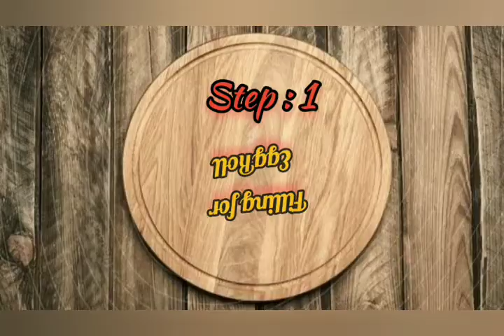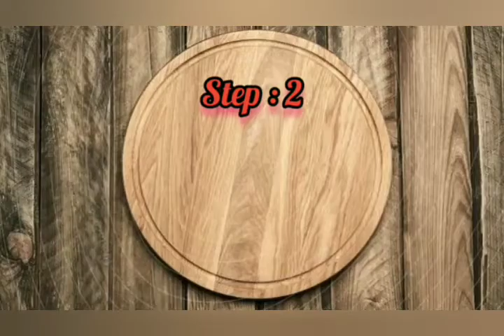Kolkata Style Egg Roll // Egg Kathi Roll in 4 easy steps// Egg Wrap for snack// Indian Street food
Kolkata Egg Roll is one of the most loved Kolkata street foods... Delicious flaky flat bread, covered with egg on one side and filled with a simple salad of onion, cucumber, carrot, capsicum. Little amount of chaat masala is added for extra flavour.. A tiny dallop of ketchup on it and is wrapped casually.